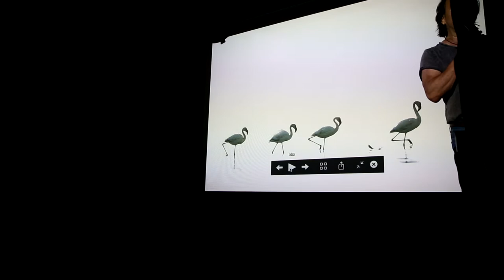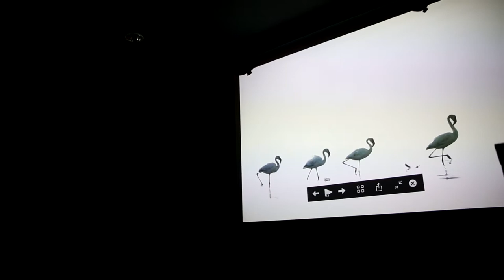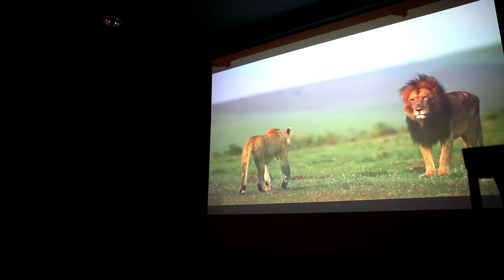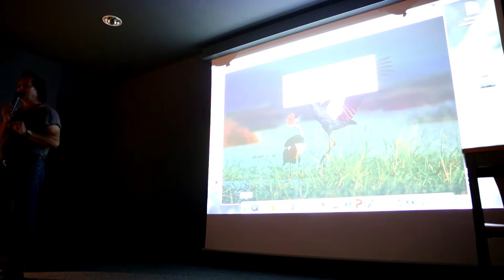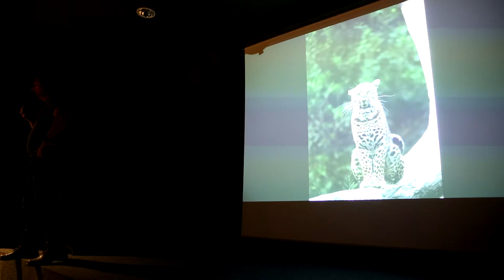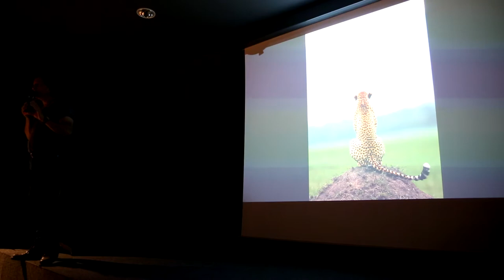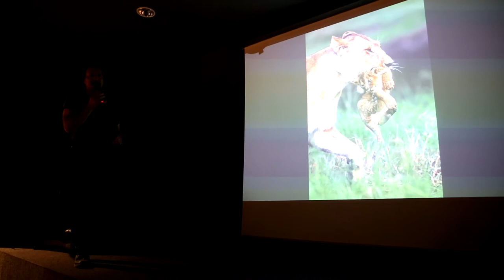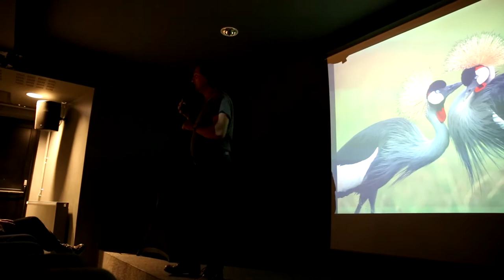Conference de Tony Crocetta - Photographe Animalier - 26 mai 2018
Tony Crocetta de retour en France après plusieurs mois au Masai Mara  , nous fait par de son expérience du terrain en Afrique , avec bien sur de magnifiques images, mais aussi des conséquences du regrettable comportement humain , et d'une situation en état d'urgence.

Je savais que la situation était inquiétante… mais la… j'ai eu les yeux qui brillaient plus d'une fois…

Mais au moins… il nous dit… la vérité du terrain.

et

Toutes les photos présentées sont soumises au droit d'auteur, et sont la propriété de Tony Crocetta .

En attendant avec impatience son prochaine livre "Chroniques, contes et légendes de la savane et de la brousse africaine"